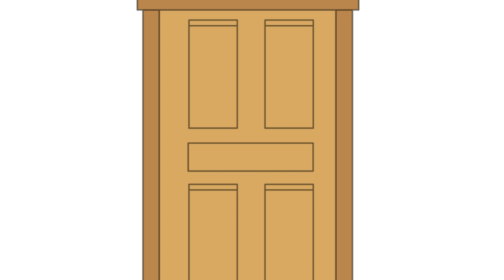Big Brother Caillou || Iansyoutube324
Caillou hate rosie.